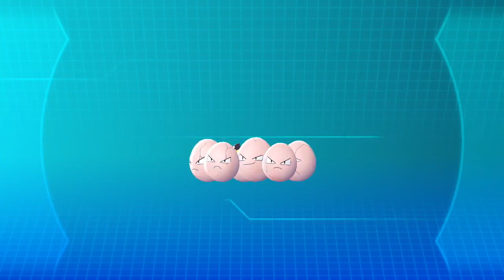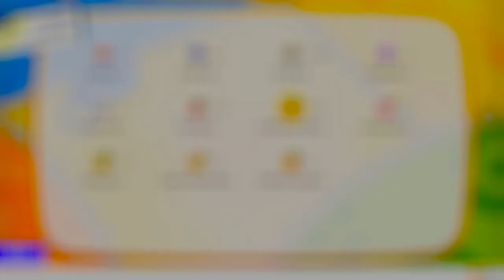Pokémon Let's Go Eevee Shiny Hunt Stream | TBGN | Exeggcute Part 03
On this episode of Let's Go Pikachu! and Let's Go Eevee! Shiny Hunts, Younger Bro finds his first Shiny Exeggcute. 😊

Shiny Charizard: 1:23:54
Catching Shiny Exeggcute: 1:30:02
Shiny Spearow: 2:49:58